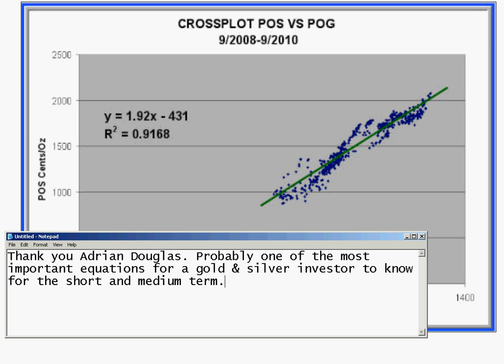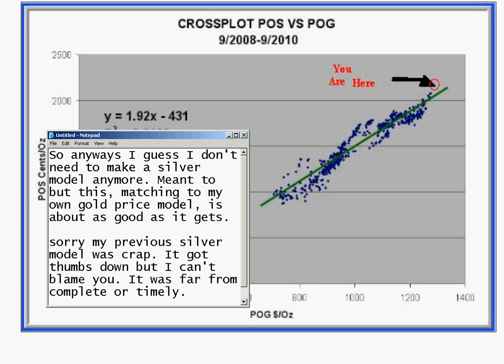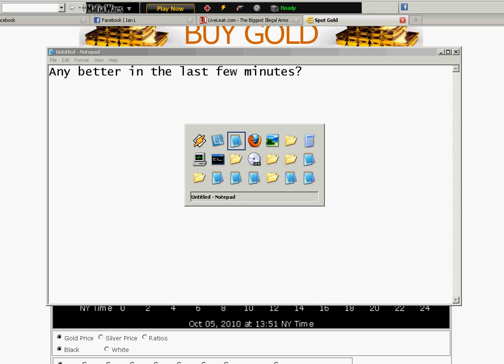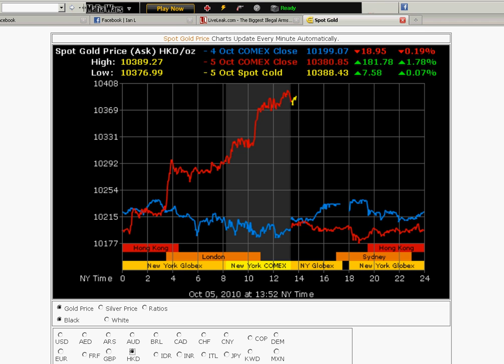Got gold ? For that matter, got silver? It was below 22 last I looked and now it's 22.72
durrrr uhh deflation blah blah blah deflation durrrr

uh ... NO.

Just look at the chart and tell me where the deflation is.